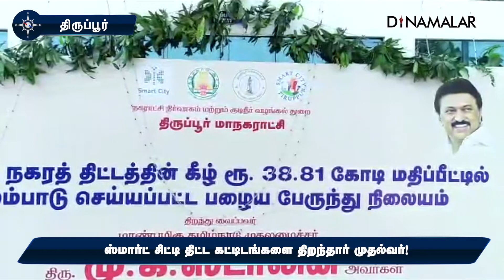ஸ்மார்ட் சிட்டி திட்ட கட்டிடங்களை திறந்தார் முதல்வர்!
திருப்பூர் மாநகராட்சிக்குட்பட்ட பழைய பஸ் ஸ்டாண்டு, பூ மார்க்கெட் , தென்னம்பாளையம் வாரச்சந்தை மற்றும் வாகனம் நிறுத்துமிடம் ஆகியவை ஸ்மார்ட் சிட்டி திட்டத்தின் கீழ் இடிக்கப்பட்டு 75.43 கோடி மதிப்பீட்டில் பராமரிப்பு பணிகள் மேற்கொள்ளப்பட்டன.

பணிகள் நிறைவடைந்ததை அடுத்து சென்னை தலைமைச் செயலகத்தில் இருந்தவாறு முதல்வர் ஸ்டாலின் காணொளி வாயிலாக இந்த கட்டிடங்களை திறந்து வைத்து பொதுமக்களுக்கு அர்ப்பணித்தார்.

திருப்பூரில் நடைபெற்ற நிகழ்ச்சியில் கலெக்டர் வினீத் , எம்.எல்.ஏ., செல்வராஜ் , மேயர் தினேஷ்குமார் உள்ளிட்டோர் கலந்து கொண்டனர்.